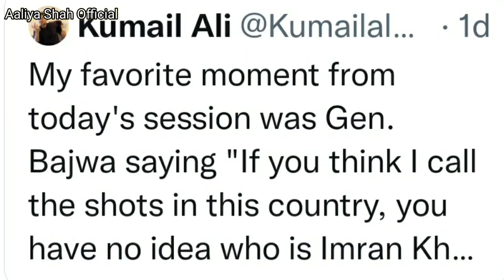Stop changing nappies Pervez Elahi exposes all in interview